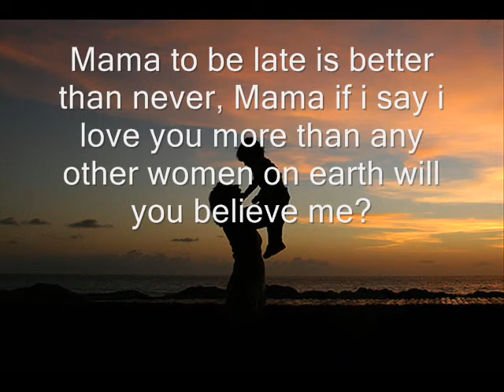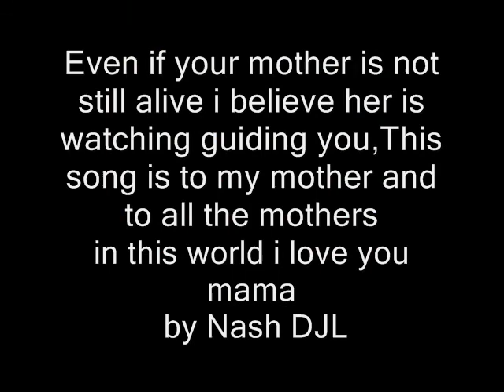Nash DJL in mama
A song to all the mothers in the world with much love Mama she is a God...